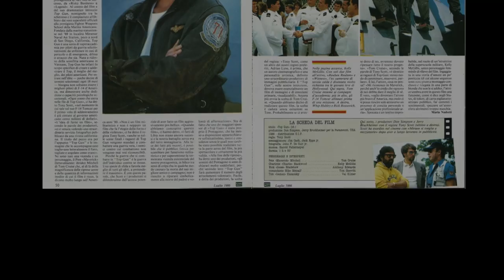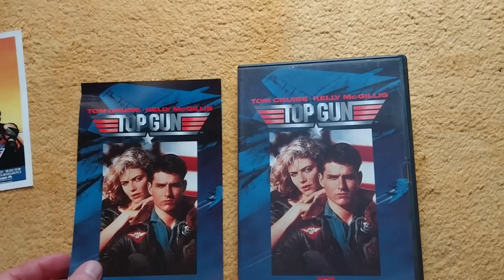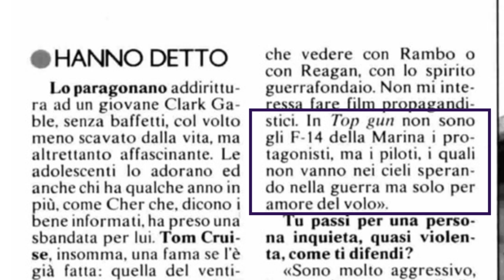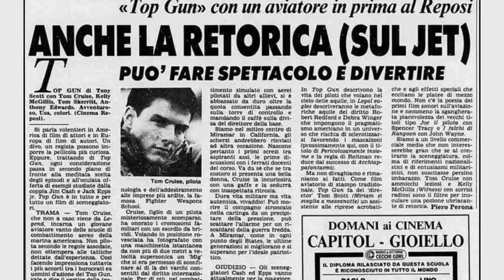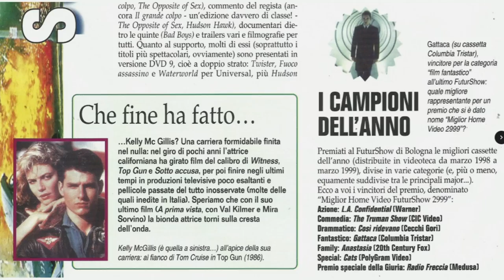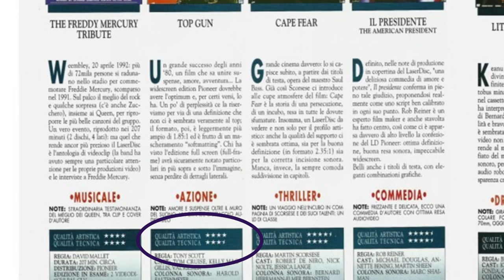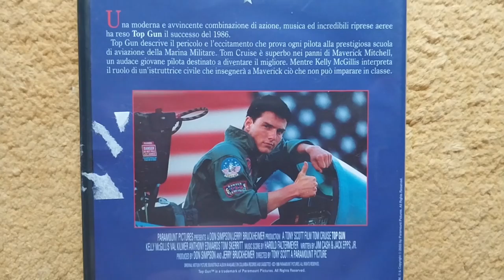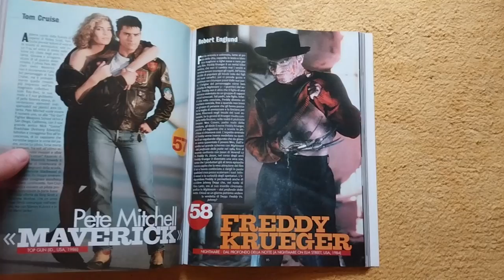TOP GUN e l'Edonismo Reaganiano - Una videorecensione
Nel 1985 l'eccentrico e simpatico critico Roberto D'Agostino, quasi per gioco, coniava a Quelli della Notte di @RenzoArboreTV l'espressione "EDONISMO REAGANIANO". Se c'è un film che incarna lo spirito degli anni '80 e di quella felice espressione questo è, a mio giudizio, l'originale TOP GUN, pellicola rivalutata nel corso dei decenni e, infine, eletta a fenomeno cult
Per questi motivi valeva la pena spenderci una videorecensione, per ricordare anche i veri significati di questo film, tornato alla ribalta dopo l'uscita del sequel TOP GUN: Maverick nel 2022